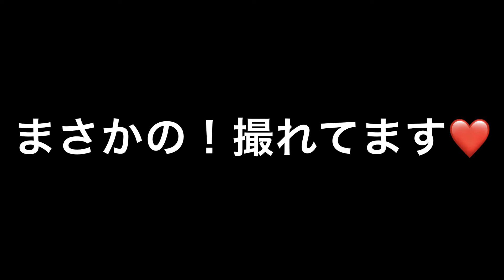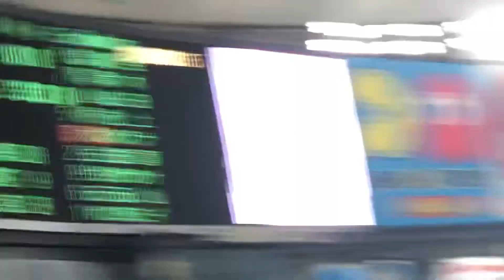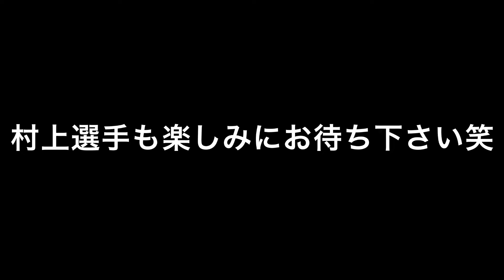【東京ドーム②】ユウちゃんびっくり！フルカウントからのホームランが飛んできた❤️ディンプル賞おめでとうございましたw(2021年8月28日)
ユウちゃんあっぱれ！さすが村上宗隆選手！ツーアウトフルカウントからのホームラン待ってましたディンプル賞2人目❤️ドキドキしました。

ディンプル青山では、ツーアウトフルカウントからのホームランを打った選手にディンプル賞を差し上げています♪ヤクルトスワローズ✖️ディンプル青山（ヤクルト球団公式商品）ホームランTシャツデザインテーマになっています。

※感染予防対策を、気をつけています。

●フルカウントホームランＴシャツ（ヤクルト球団公式商品）

●腹話術人形ユウちゃんLINEスタンプ購入

制作： ISEKI
場所：東京ドーム
効果音：甘茶の音楽工房、魔王魂、効果音ラボ

# 村上宗隆ホームラン　ヤクルトスワローズ